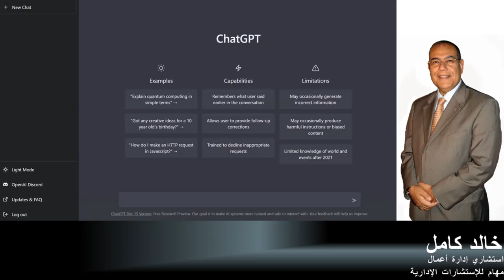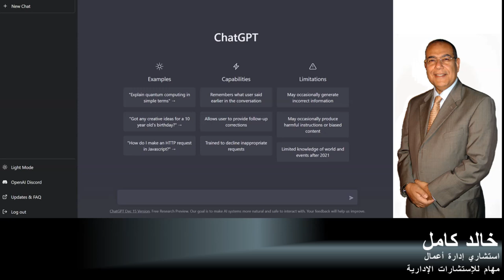خالد كامل يتحدث عن إيجابيات التشات جى بى تى والذكاء الإصطناعى فى التعليم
خالد كامل فى حوار شيق مع طالبتين من كلية الشيخ محمد بن راشد للاعلام بالجامعة الأمريكية فى دبى حيث تحدث عن إيجابيات التشات جى بى تى والذكاء الإصطناعى فى التعليم

Two students of the The Mohammed Bin Rashid School for Communication (MBRSC) at The American University In Dubai interview Khaled Kamel about the effect of ChatGPT and Artificial Intelligence on Education.